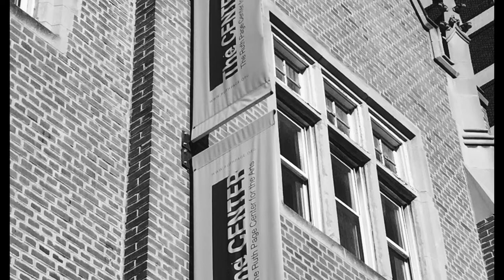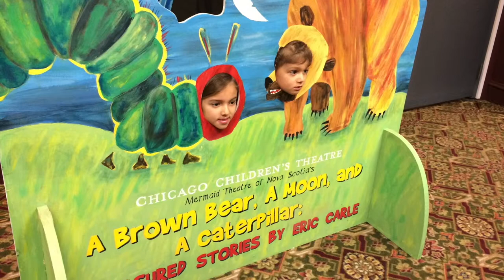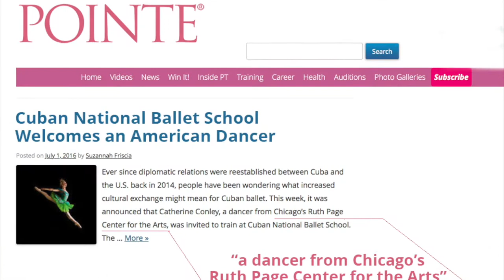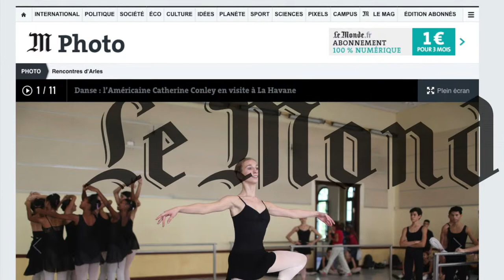Ruth Page Center for the Arts - Center Overview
A quick overview of the programming housed within the Ruth Page Center for the Arts